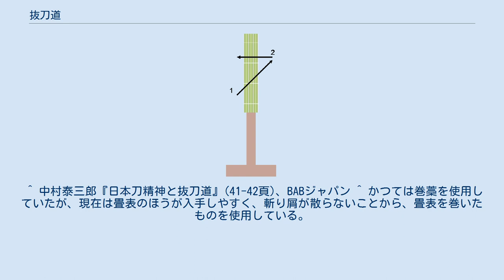抜刀道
抜刀道（ばっとうどう）とは、日本刀で物体を斬る武道である。
 太平洋戦争後、旧陸軍戸山学校関係者らが戸山流居合道を普及する過程で、同流の師範であった中村泰三郎が試し斬りを中心とする「抜刀道」を提唱した。
昭和52年（1977年）、全日本抜刀道連盟が結成された。
 抜刀道は「居合抜刀道」とも呼ばれ、広義の居合道とみなされることもあるが、居合道とは独立した連盟が統括している。
また、抜刀術と混同されることもあるが、古武道の抜刀術とは異なる現代武道である。
 立ち技で畳表を斬る。
基本技は袈裟斬りだが、難易度の高い技も制定されている。
主に刀を抜いた状態から大技で両断するような動作が多い。
 専門団体が段級位、称号（範士、教士、錬士）を授与している。
 試合ルールが設けられ、競技大会が開かれている。
選手が紅白に分かれてそれぞれ畳を斬り、審判員が選手の作法、姿勢、畳の切口等を採点し、旗の多数決で勝敗を決める。
団体戦もあり、先鋒・中堅・大将の順に3人で1本の畳を斬り、総合的な斬れ具合で勝敗を判定する。
 ^ 中村泰三郎『日本刀精神と抜刀道』(41-42頁)、BABジャパン ^ かつては巻藁を使用していたが、現在は畳表のほうが入手しやすく、斬り屑が散らないことから、畳表を巻いたものを使用している。